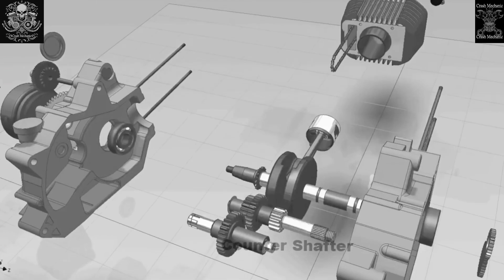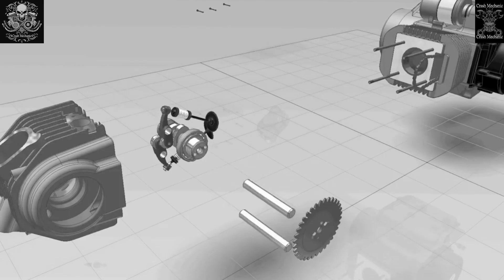Engine Full Repairing video jarur dekhen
Engine repairing
how to repairing engine full information
Indian repairing karne ka Tarika engine kaise complete hota hai video jarur dekhen

Engine ke bare mein
ful jankari
engine kaise repair hota hai
complete engine